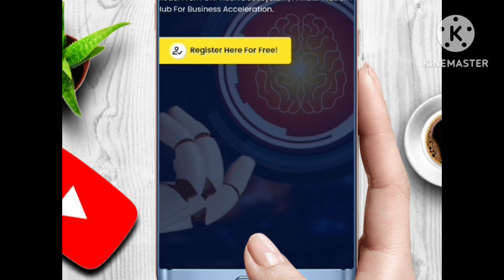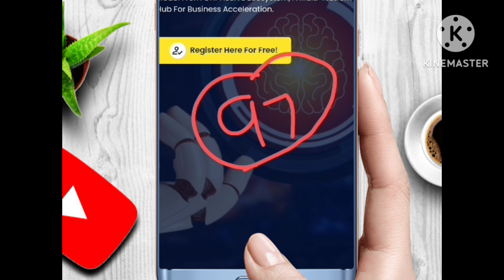CEO ने FOUNDER को बड़ी खुशखबरी दी | O-CONNECT WEBINAR onpassive | onpassive new update today